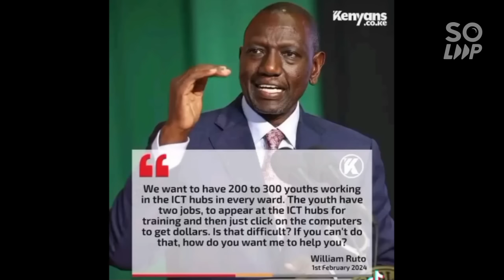Mambo Yameharibika! Statehouse In Panic As Kalenjin Musician Compose Revolution Song Against Ruto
Incase you missed our previous analysis:
UDA In Panic As Edwin Sifuna Slapped Their Two Allies On Citizen TV & Swept Them With A Broom